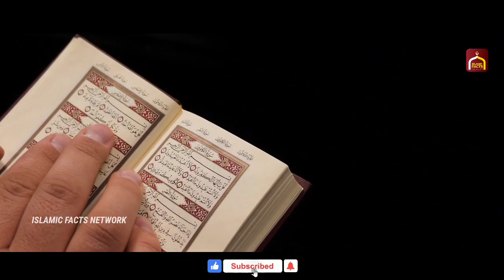ഉമ്മയുടെ ഖബർ തുറന്നു നോക്കിയപ്പോൾ കണ്ട ഞെട്ടിക്കുന്ന കാഴ്ച 😱 Islamic Facts Network